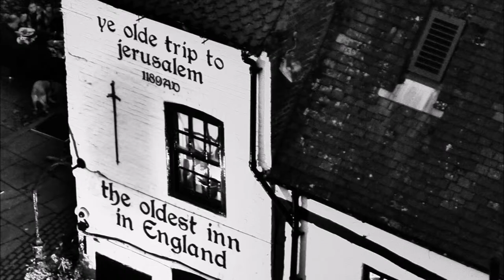Robin Hood Pageant 2014 4 of 4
Nottingham Castle 26 Oct 2014 views away from the main ring of and near the castle